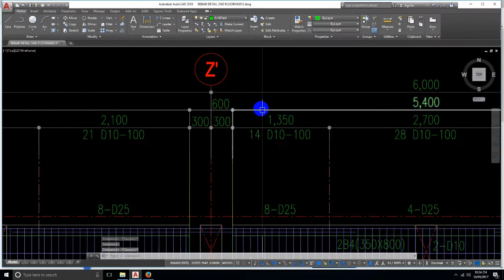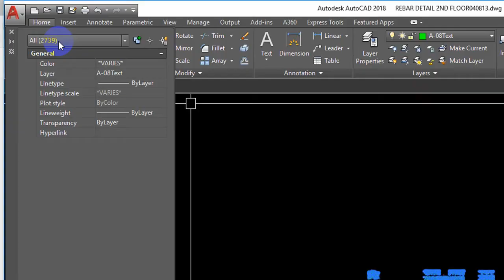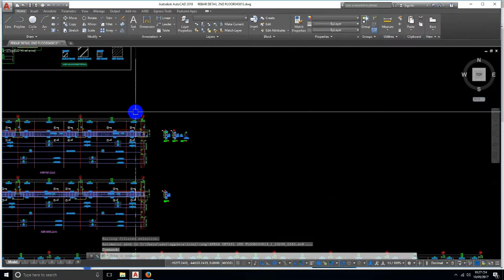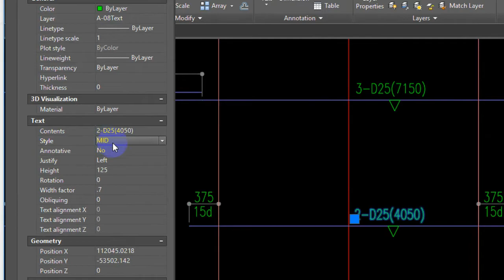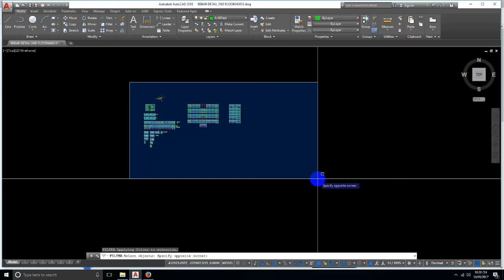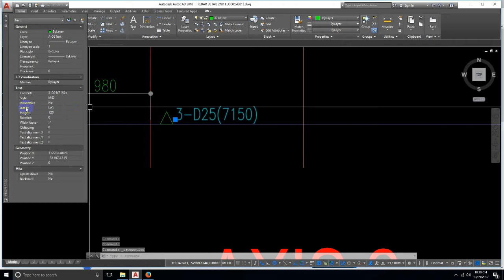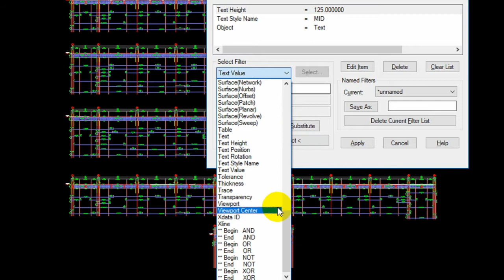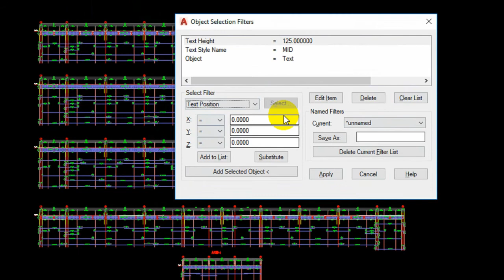HOW TO SELECT TEXT QUICKLY IN AUTOCAD 2018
Video shares how to select all text quickly in autocad 2018 by two ways: using LAYISO command and Filter command.